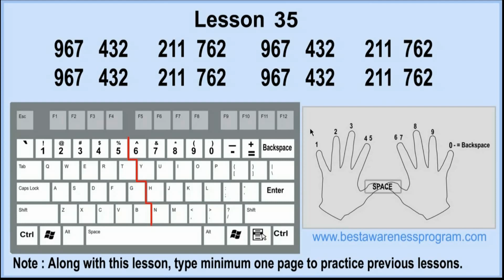Typing Course Lesson: 35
This video represent Typing Course Lesson: 35